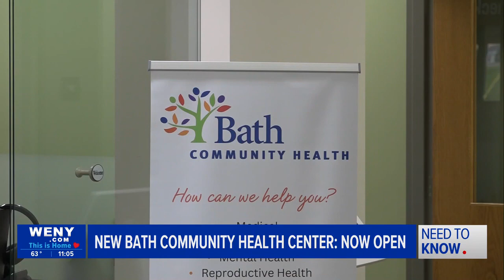The new Bath Community Health center is now open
The new Bath Community Health center is officially open at 6890 Country Route 1-13 in Bath. This health center, that is a part of Finger Lakes Community Health, has been five years in the making.